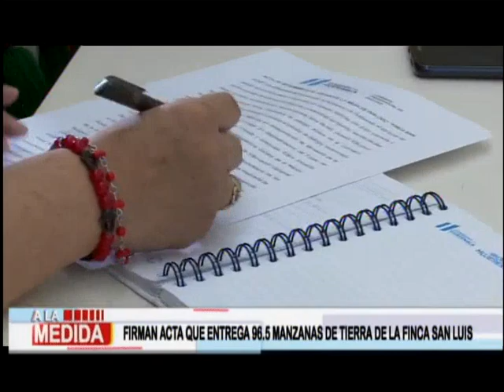¿Cómo prevenir incendios en mercados?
En horas de la mañana, un incendio amenazó el mercado del Puerto de San José, el cual amenazaba con extenderse  a otras zonas. Comerciantes se vieron afectados por el siniestro.

Incendio en el puerto de San José dejó millones de pérdidas